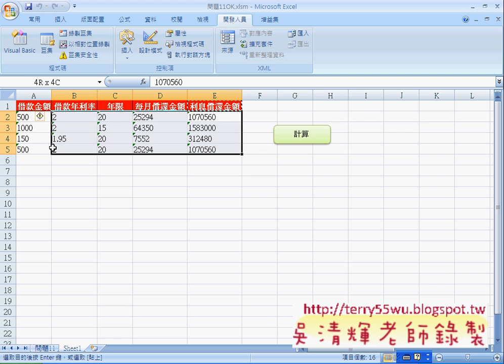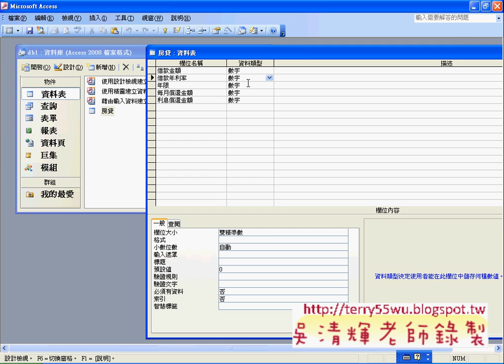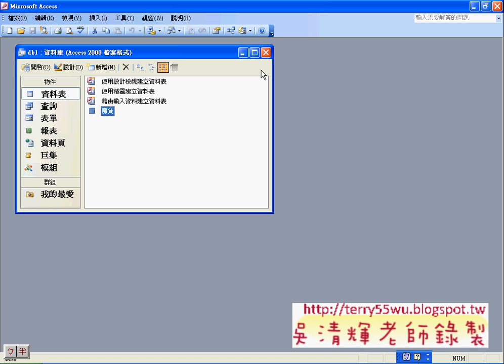08_問題11表單資料寫到資料庫中(EXCEL VBA自動化 吳老師)